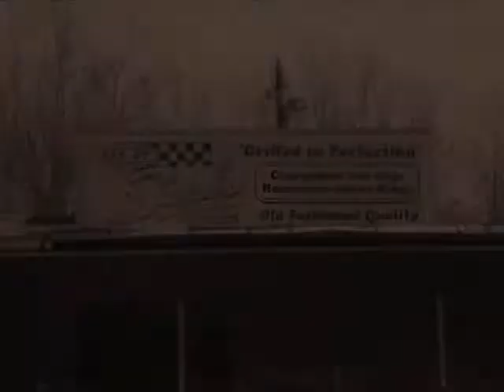Sara's Restaurant Commercial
This is a fun little video made a few years ago by the Bass family from Buffalo, New York.  Thanks again!